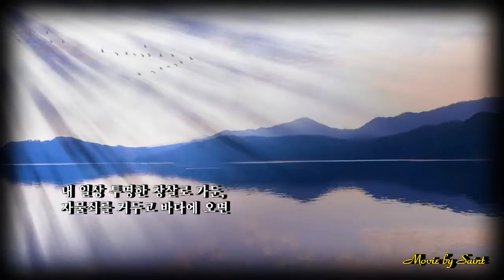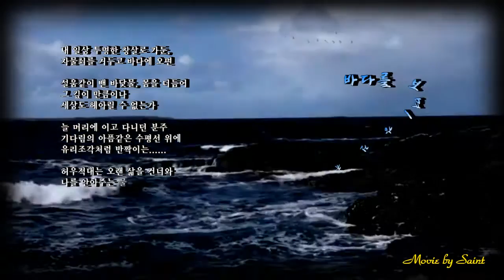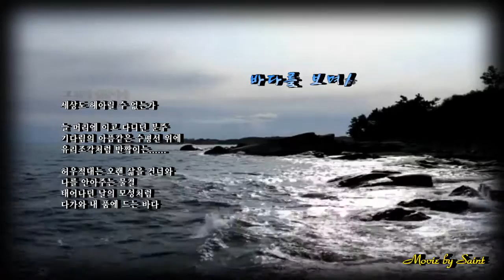바다를 보며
설명